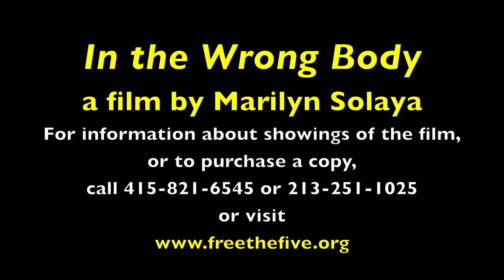In the Wrong Body trailer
Trailer for the new Cuban film "In the Wrong Body," the moving story of Mavi Susel, the first transgender person in Cuba to receive a sex reassignment operation, 1988. There are upcoming showings of the film in Los Angeles and Long Beach (details ) and you can purchase copies of the DVD